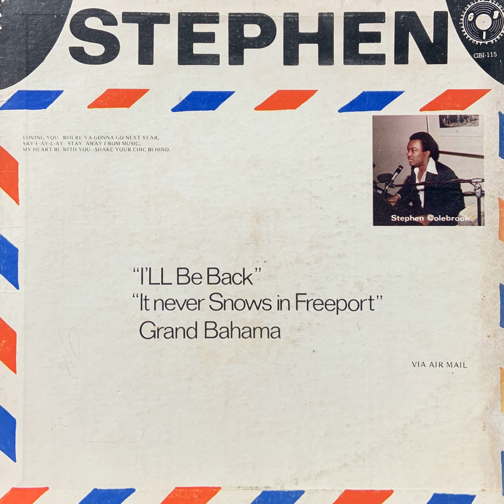Stephen Colebrooke - Loving You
80's version! I guess he made two different pressings with the exact same sleeve. Same songs too, but some are electrified.